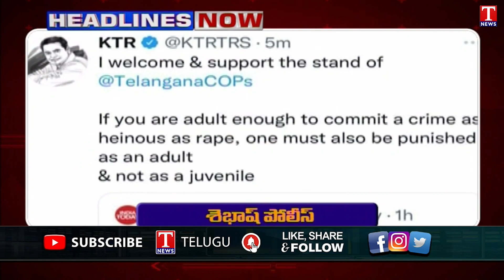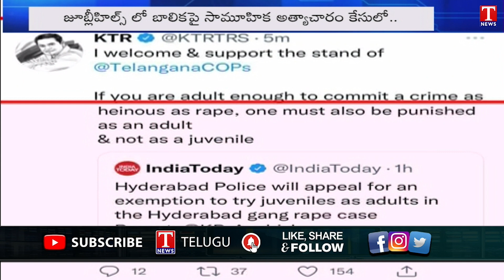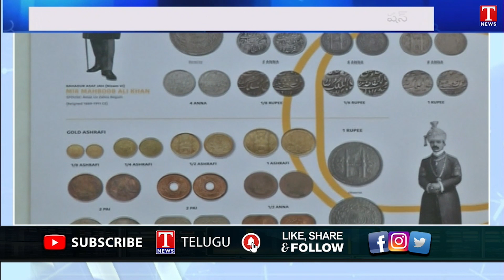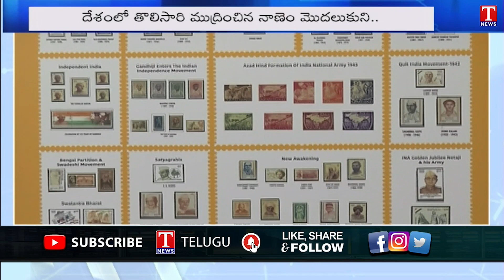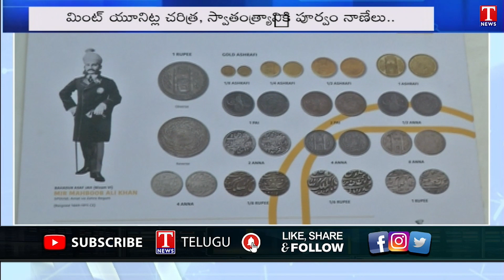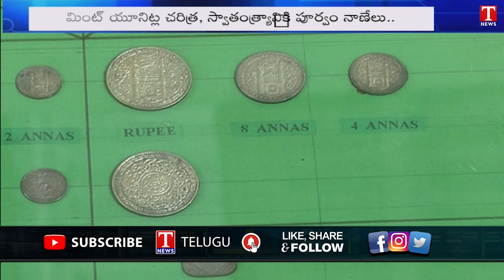News Highlights : President Election Date | CPI Narayana Question Governor Tamilisai | T News